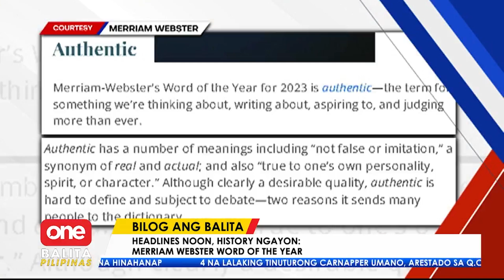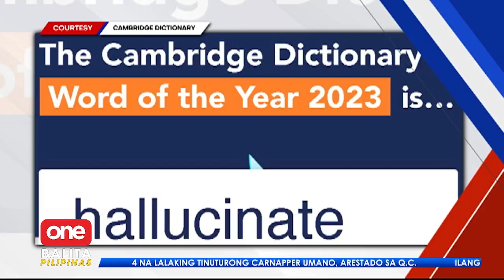Bakit “authentic” ang word of the year ng Merriam Webster ngayong 2023?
Ang pinaka-sinearch ng mga tao sa dictionary na Merriam Webster ngayong 2023 ay ang salitang “authentic”. Alamin kung bakit!